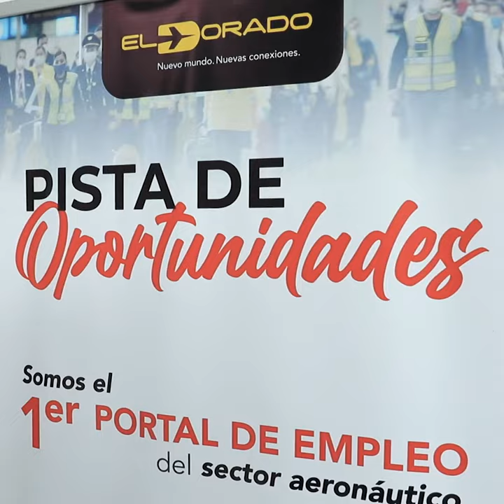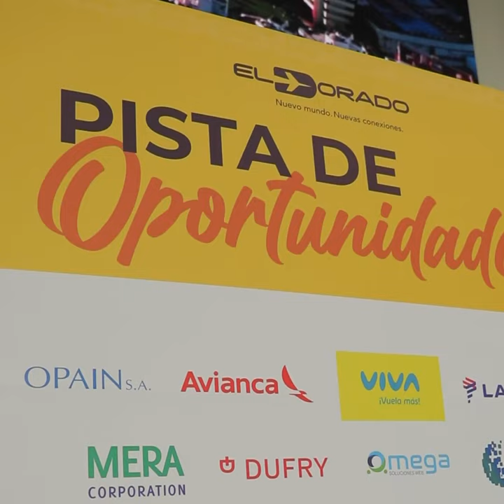PISTA DE OPORTUNIDADES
Las oportunidades para nuestros vecinos ya tienen una pista donde aterrizar ✈️

🤝💻 Pista de oportunidades es una plataforma digital que lleva una bolsa de ofertas laborales a las comunidades de Engativá, Fontibón y Funza. Gracias a las empresas de carga, aerolíneas y comercios del aeropuerto, que ponen sus vacantes en la plataforma. 🔝✈️🏡
¡Bienvenido al primer portal de empleabilidad del sector aeroportuario!